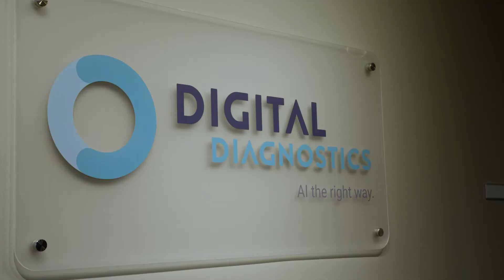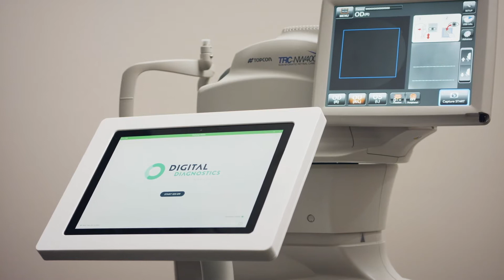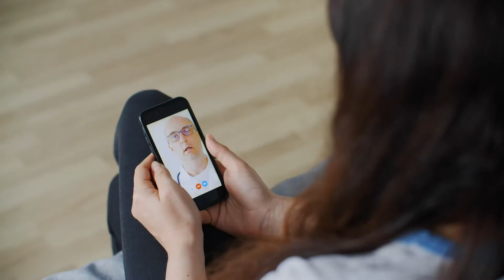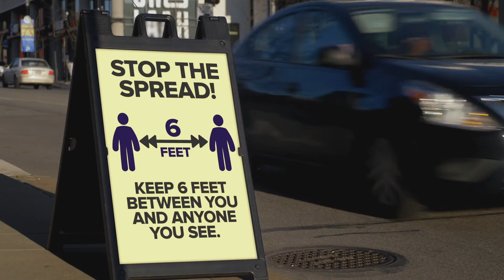Digital Diagnostics - AI the Right Way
Digital Diagnostics' leaders and users discuss how ethical, autonomous AI improves access to quality healthcare for all people, wherever they are, particularly for those in underserved communities. Even before the pandemic, healthcare was facing significant challenges – it is expensive, there is an almost infinite demand without enough doctors, and it is unevenly distributed. These healthcare access and inequity challenges have only been exacerbated by the COVID-19 pandemic, with members of at-risk populations around the world increasingly delaying important specialist care.